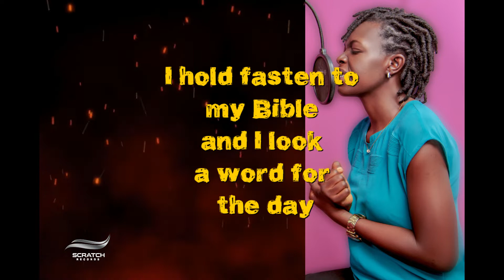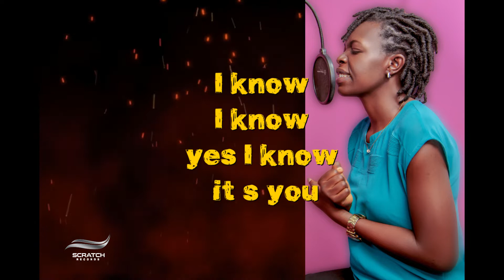YOU ARE GOD[Official Lyrics Video]